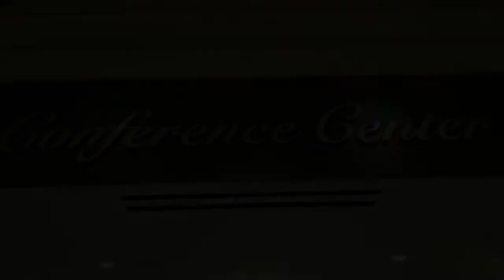CFMA Program Information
Hey everybody, I’m Chad Rosenberg, Principle at Rosenberg & Parker and also the Chairman of the Program Committee for this year’s CFMA Mid Atlantic Conference.   I’m Kimberly Hullfish, I’m the Controller for C. Abonizio Contractors Inc., the President of South Jersey Chapter CFMA and this year I’m the chair of the Mid Atlantic Conference.  That’s a lot of titles.  Yes, that is.  We are here at Resorts Hotel and Casino getting ready for the conference and we’ve got a great lineup for you, including a Construction CEO Panel, a Surety Panel and also a presentation all about Succession Planning.   Don’t forget, we start the day off with CFMA’s favorite presenter, Tony Stagliano, with a presentation on fraud with all brand new material.  That’s right all brand new material.  You won’t’ want to miss it so go to the website and register today!Our vision is clear and it's PURE surety